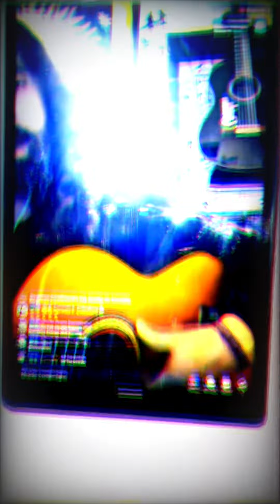Directo de Callejón Del Duende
Te Camelo Roberto..!